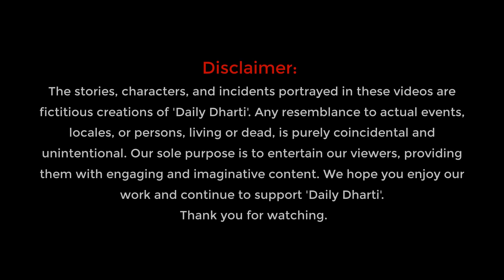Andhy Aadami Ki Nazar Aik Minute Mai Theek Ho Gyi || Funny Video | Comedy In Pakistan | Daily Dharti